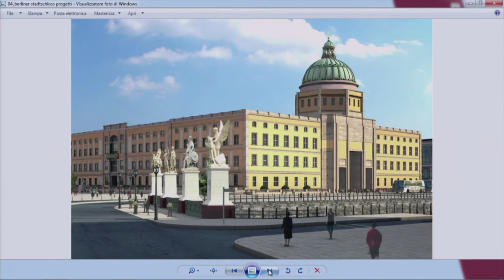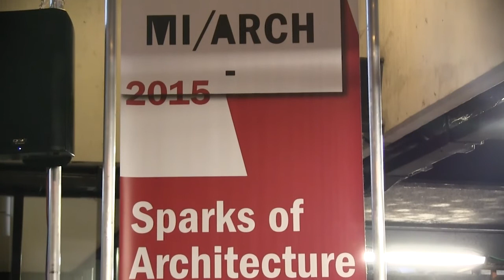S. Boeri e M. Ferraris (MI/ARCH 2015)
Stefano Boeri e Maurizio Ferraris dialogano sul tema "Architettura e filosofia: tracce per la città di domani". Modera Azzurra Muzzonigro.

Nell'ambito del festival MI/ARCH - Sparks of Architecture.